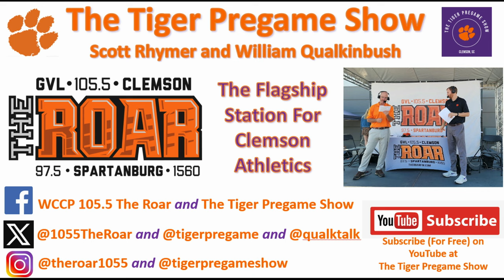October 1 Clemson Historic Picture Of The Day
Today’s photo is a long time Clemson tradition of sliding Down Issaqueena Dam.  This photo was from 1975, but sliding the dam goes all the way back to the construction in 1934.

In 1934, the Works Progress Administration constructed the Issaqueena Dam and began a general reclamation of the area – planting new trees, stabilizing irrigation, building recreational facilities, and more.